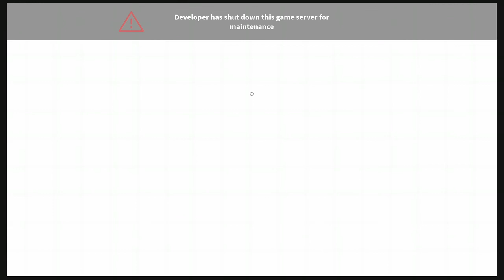ROBLOX DECISIONS | 'LEAKING IN' GODLY LIVE EVENT